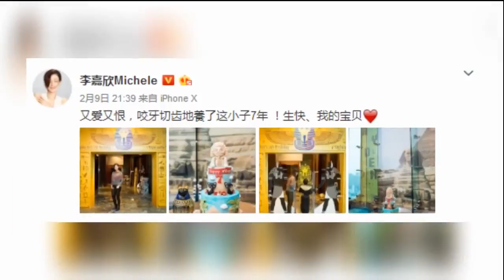47岁李嘉欣与樱花合影 皮肤白皙紧致冻龄满分 -八卦娱乐